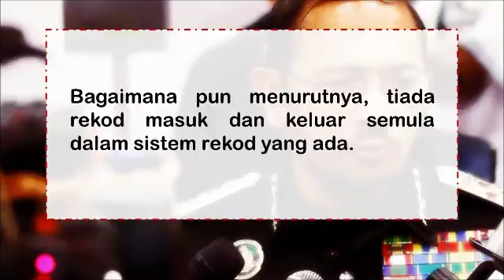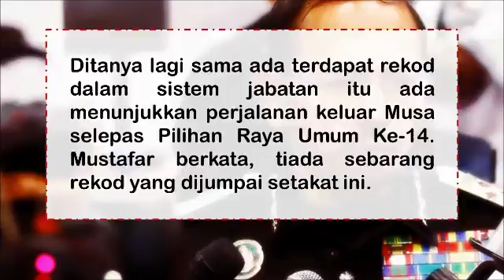Rekod Musa Aman Ke Luar Negara Tidak Ikut Sistem Imigresen